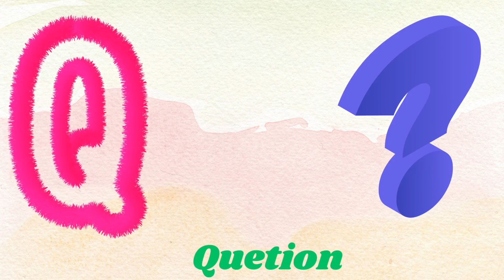ABC Phonics Song | Alphabet letter sounds | ABC learning for toddlers | Education ABC Nursery Rhymes